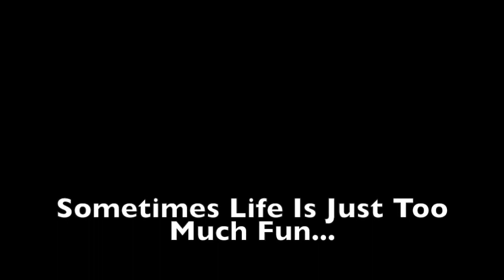Can Social Security Go Broke?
Paul Ryan asked Greenspan this very same question at a congressional hearing. Short Answer: NO

Video credit to Geoffrey Ginter

Folks, this is as clear as it can get. Our federal government can print all the money they want. Social Security will not/cannot become insolvent.

Greenspan: The cash...is nice to have BUT it's got to be in the context of real resources being created at the times those benefits are paid so that you can purchase real resources when the benefits are being paid, which of course is cash"

It proves the following:
1) Taxes don't fund government spending and
2) Deficit spending is good most of the time.